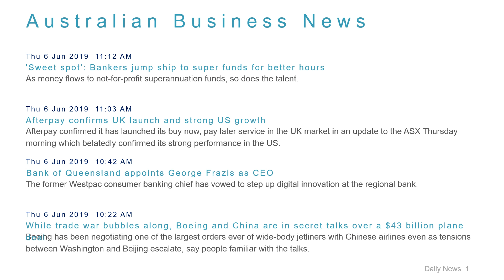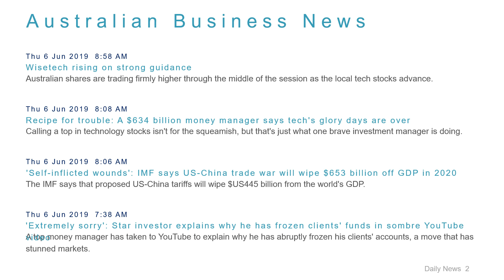Business News Headlines for 6 Jun 2019 - 1 PM Edition